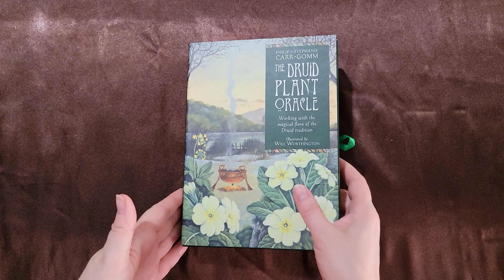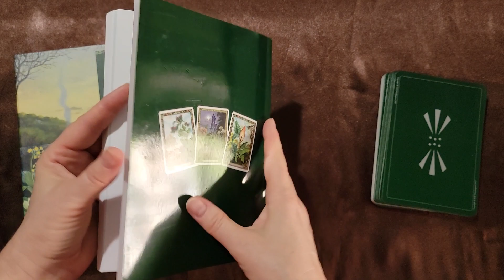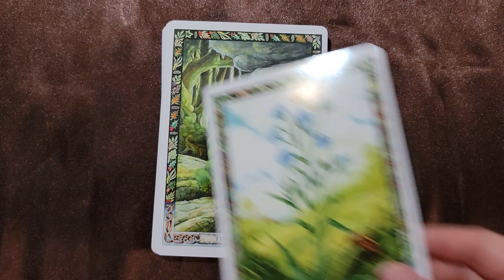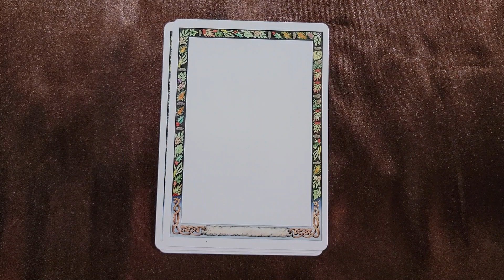The Druid Plant Oracle Deck & Book Set Full Flip Through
The Druid Plant Oracle Deck & Book Set
Philip and Stephanie Carr-Gomm
Illustrated by Bill Worthington

"The Druids revered certain plants - including trees, herbs and fungi - and attached special meanings to them. This stunning deck of thirty six cards presents many of the most significant plants and describes their associated folklore and mythology. Will Worthington's rich images depict each plant in its natural habitat in exquisite detail, alongside closely associated plants, trees, animals and symbolism. Philip and Stephanie Carr Gomm's text describes the virtues and qualities of each species, and shows how the cards can be used as an oracle to gain wisdom, guidance and inspiration. Boxed set: 144pp book, 36 colour illus. cards, 160mm x 215mm."

"Working with the Magical Flora of the Druid Tradition an oracular system based on Druid plant, tree and herblore. 36 full-colour cards (and three spares) and accompanying book. The book gives a wealth of folklore, myth and interpretations for each plant and gives both oracular spreads and ways of working with plants that can act as guides, allies and healers."

Authors: Philip & Stephanie Carr-Gomm, illustrated by Will Worthington
Publishers: St.Martin’s Press (USA) Simon & Schuster (AUS) Connections (UK)
French edition: Editions Vega
Dutch edition: Altamira-Becht
German edition: Aurum
Czech edition: Fontana
Publication date: 2008
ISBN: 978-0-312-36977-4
Also available as an app

Hello, my name is Suzanne. I love creating. Some of the things you will find here are cooking recipes, journal prompts, journal writing, creating journals, planners, reviews, book and deck flip throughs, meditation/manifestation/self-development practices, crafting videos, cartomancy & Tarot/Lenormand/Oracle readings. I hope you enjoy your time here.

Thank You so much for all the love and support! I really appreciate you all, and I am beyond grateful for this opportunity to connect with all of you who are resonating with my channel. THANK YOU!!!

IF YOU ARE IN ANY NEED OF MEDICAL ADVICE OR ATTENTION PLEASE SEEK OUT THE PROPER PROFESSIONAL ADVICE OR ATTENTION OF MEDICALLY LICENSED TRAINED DR'S/PROFESSIONALS. YOU AND YOU ALONE ARE IN CHARGE OF YOUR LIFE AND YOUR CHOICES.